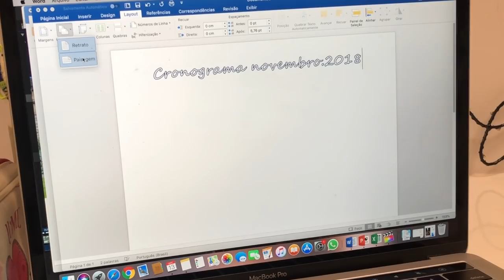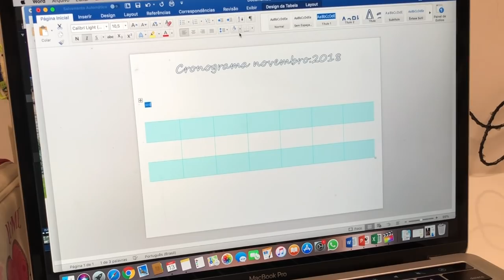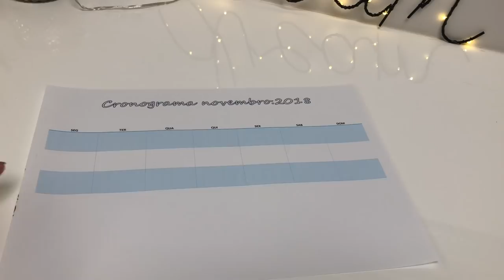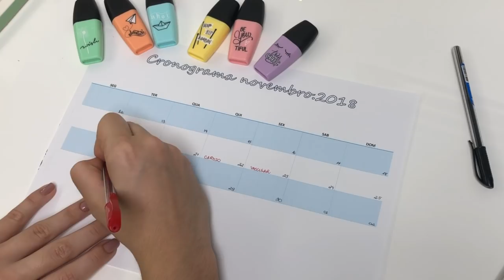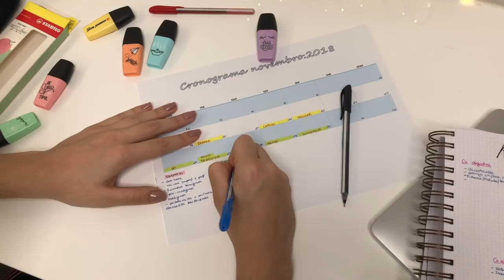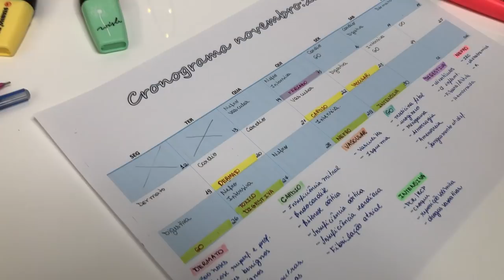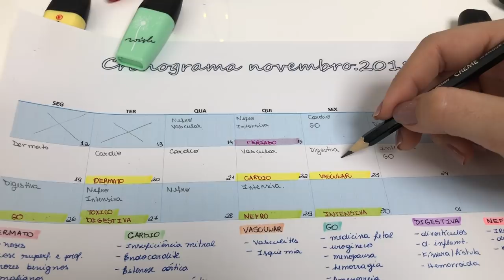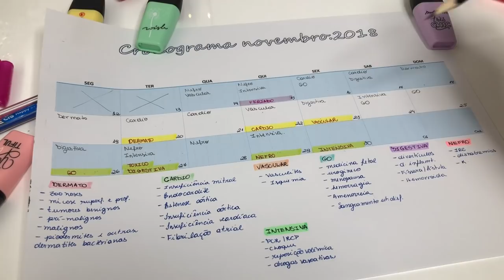STUDY VLOG DE MEDICINA: ORGANIZAÇÃO/CRONOGRAMA PARA SEMANA DE PROVAS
No study vlog de hoje mostrei como organizo meu período de provas para que ele seja o mais tranquilo possível!